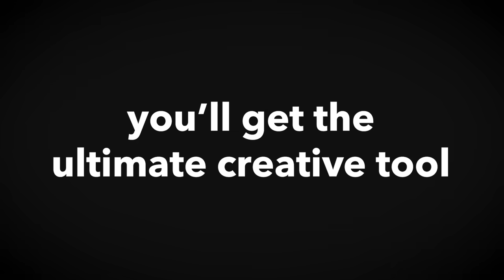TCL 30 V 5G - Visualize. Capture. Create.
Redefine creativity with the TCL 30 V 5G. Featuring a 6.67” FHD+ display powered by NXTVISION® Technology and wrapped in a Midnight Gray matte finish for an eloquent look. The 50MP AI-powered triple camera system turns you into the next great photographer – simply tap the screen and witness breathtaking results. Capture more of your experiences with the 5MP super wide angle lens and get in close with the 2MP macro lens. Do more, save more, and charge less with 4GB of RAM, the massive 128GB of internal memory, expandable up to 1TB2, and an enduring 4500mAh battery.